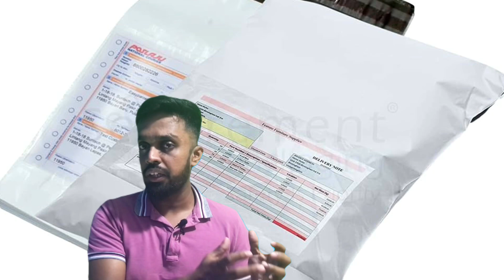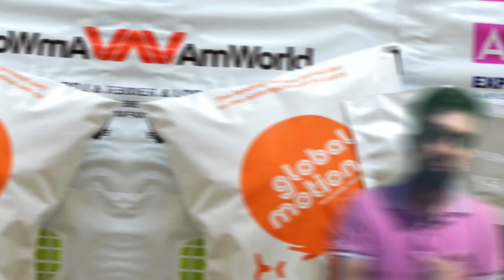Best Business ideas in 2023 Sri Lanka Sinhala | Earn Monthly R.S 300,000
Hello Friends,

            Today I talking about Best Business ideas in 2023 Sri Lanka Sinhala

Simple Biz

SL GADGETS -       / @slgadgets

SIMPLE BIZ -      / @simplebiz01

ශලනි තාරකාගේ වෙඩින් එකේ ලස්සනම වීඩියෝ එක,Sansarini,Hitha Langa Hinahuna (හිත ළඟ හිනැහුණා),Neela Pabalu (නීල පබළු),